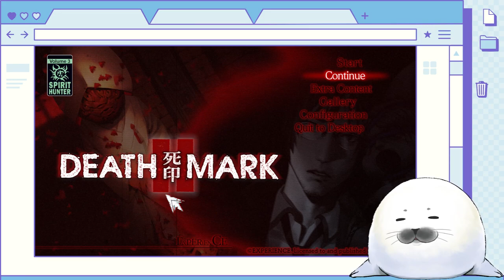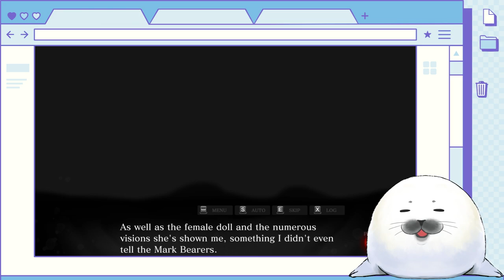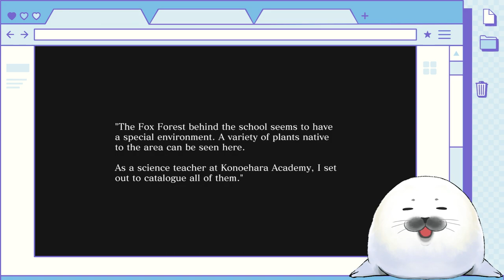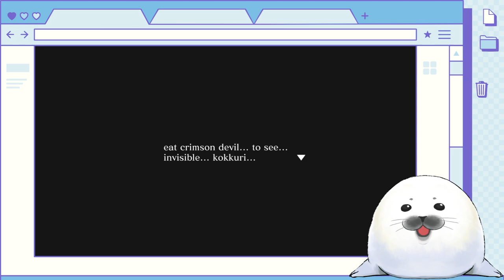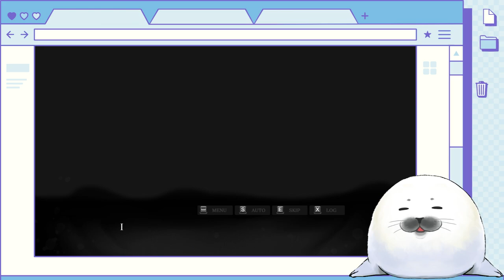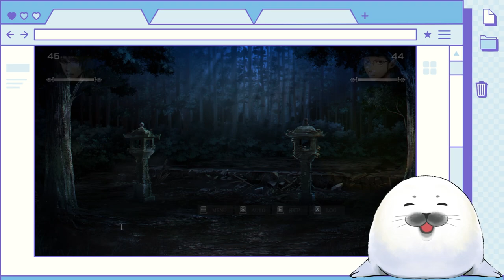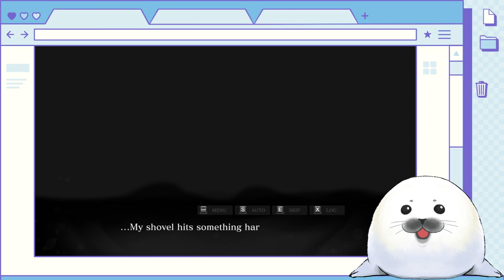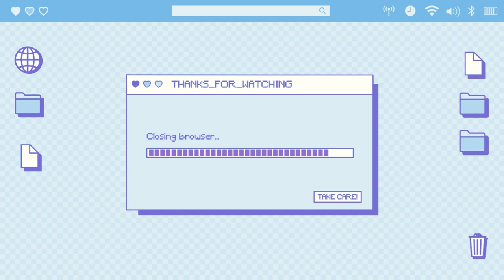have you considered not dying here? / death mark 2 - part 4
original broadcast 15th mar 2024